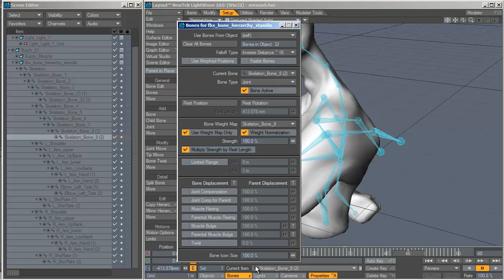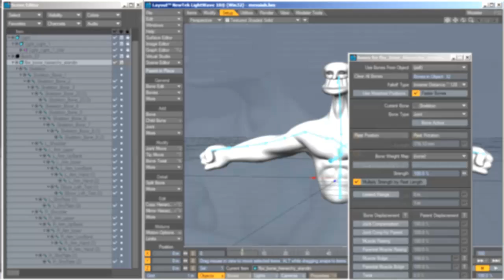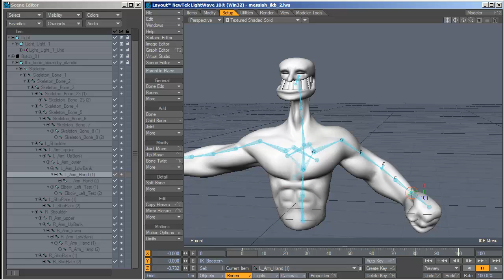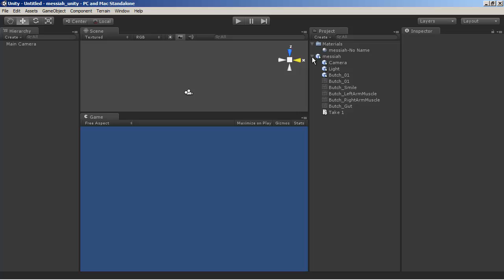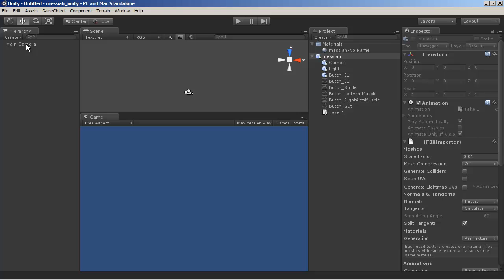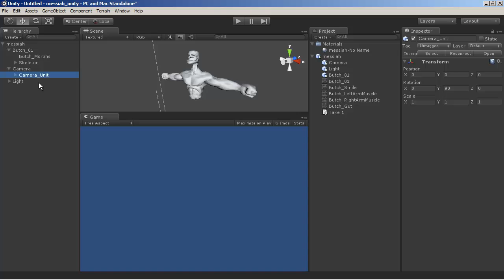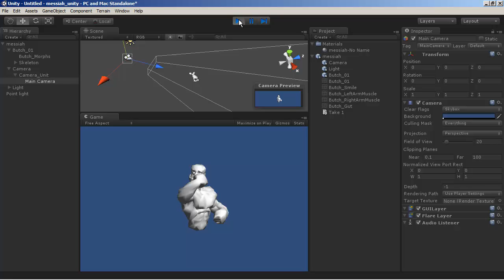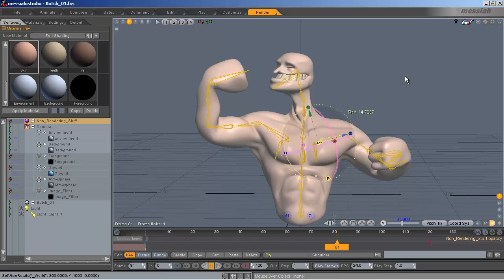Messiah Crash Course - Part 3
Part 3/3. Complete Tutorial teaching the basics of pmG's Messiah Studio and how to integrate it with Maya 2011, Lightwave 3D and Unity. Go to themaddoxcorner.blogspot.com to grab the files used in it.